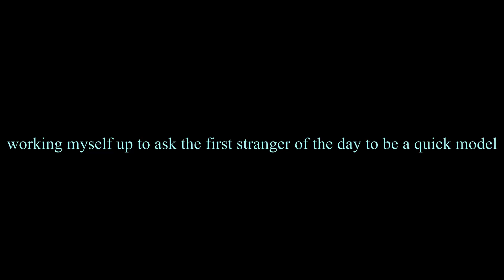VLOG #1 STREET PHOTOGRAPHY WITH STRANGERS!!!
Join me as I bring everyone on a day in the life for me as far as my photography and filmmaking goes!  I had a ton of fun and will be posting a lot more.  If youd like to see how the pics came out all together, check em out on my Instagram and definitely follow.  Thank guys!